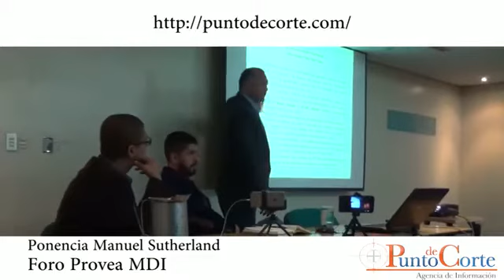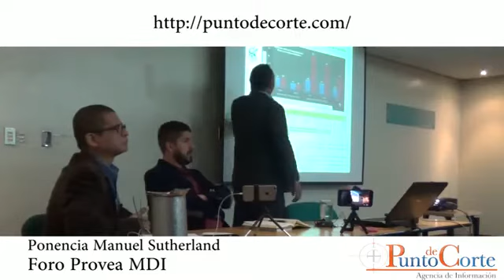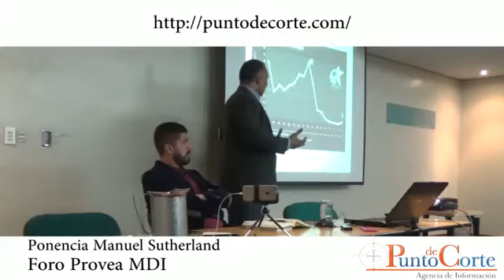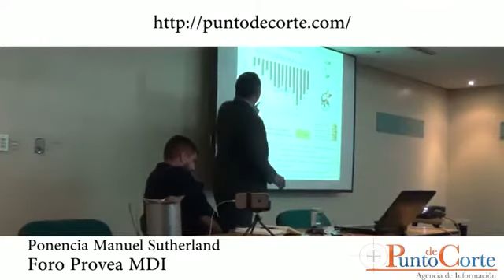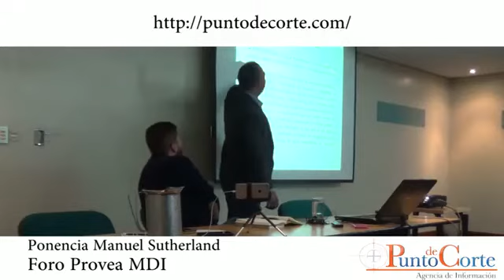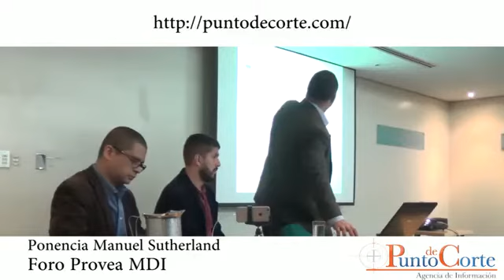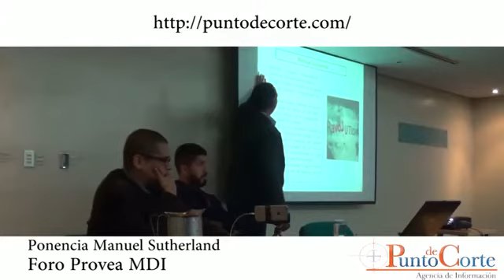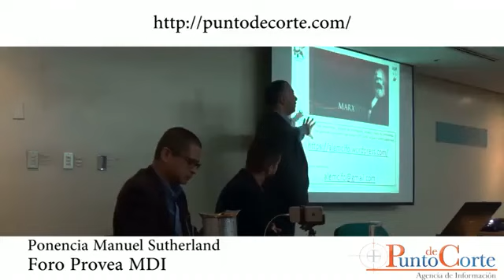[Foro Escenarios en Crisis PROVEA MDI] Ponencia de Manuel Sutherland .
Foro Escenarios en Crisis. Ponencia del economista Manuel Sutherland. Actividad coordinada por PROVEA y MDI celebrada el  05/10/17.